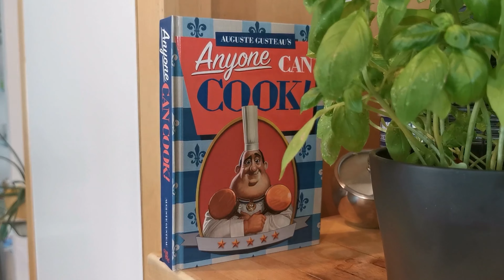Rouladen aus dem Restaurant Biergarten in EPCOT - heute mal vegan gekocht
Christians Gäste haben sich vegane Rouladen gewünscht.
Deswegen wandelt er das Rezept aus dem Restaurant Biergarten ein wenig ab.
Mit Merretich, Salbei und schwarzem Knoblauch. Eine richtige Geschmacksexplosion.

Wenn Du Lust auf mehr Rezepte hast, schau doch mal in meine facebook-gruppe:

Zutaten veganer Bacon:
15 ml Olivenöl*
15 ml Sojasauce
10 Ahornsirup
10 ml Apfelessig
10 ml flüssigen Rauch
1 TL geräuchertes Paprikapulver
150 g Kokosnuss-Chips

Meerrettich-Rouladen:
4 Soja Steaks
Salz und Pfeffer
2 Möhren
2 Zwiebeln
Meerrettich
50 g veganen Speck
Etwas Pflanzenöl, zum Anbraten
Außerdem:
Küchenfaden, zum Fixieren der Rouladen (oder Zahnstocher)

Rotwein-Bratensauce:
Suppengrün (Möhren, Sellerie, Lauch)
Etwas Pflanzenöl, zum Braten
500 ml Rotwein
500 ml Gemüsebrühe
2 EL Birnen- oder Apfelmus
Pfeffer, Salz

Birnen-Kartoffelstampf:
800 g Kartoffeln
150 ml Mandelmilch
2 Birnen
Pfeffer, Salz, Muskatnuss
Salbeiblätter, frisch
Schwarzer Knoblauch

Erkennungsmusik: Brain Trust -  Wayne Jones (YouTube)
Ratatouille´s Kitchen - Carmen Maria & Edu Espinal (YouTube)
My favorite day - Reed Mathis  (YouTube)
Rainy Sundays - The 126ers (YouTube)